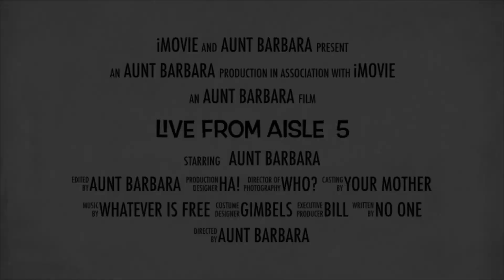Approaching 2 years of Facebook Live every Saturday night!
Aunt Barbara on the Facetube Live every Saturday at 9pm est.